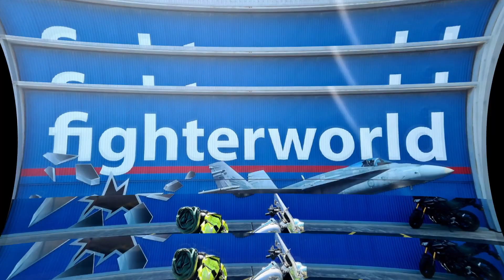Newcastle 2020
Harley Davidson Road King ride to Newcastle